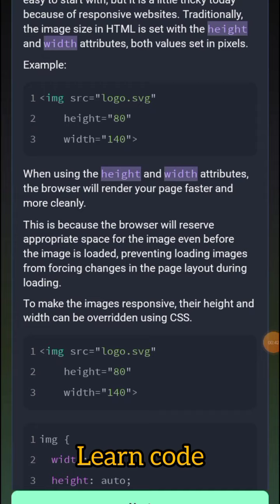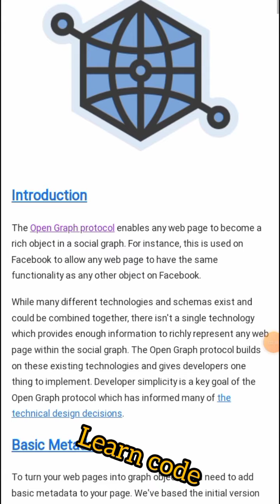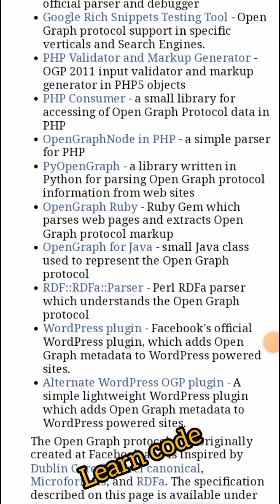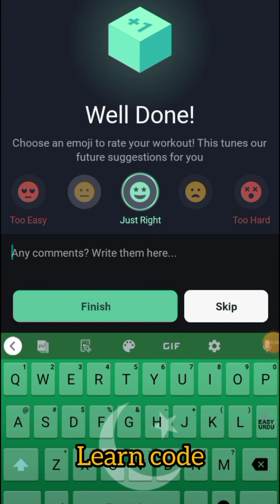Full hacking codes read and know about hacking